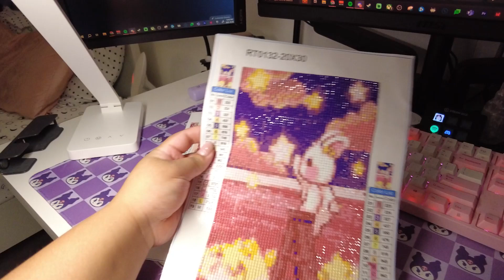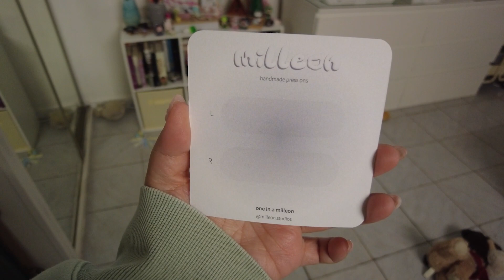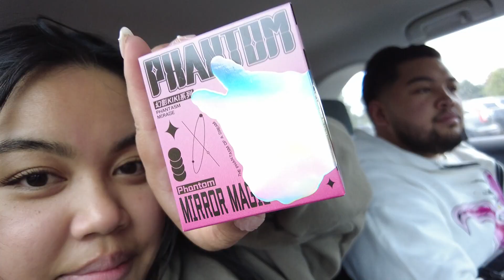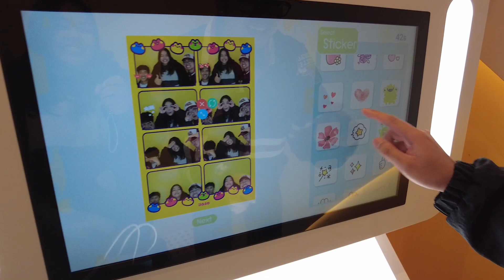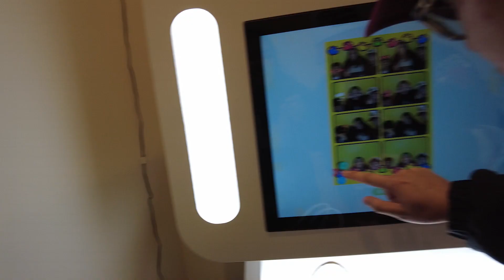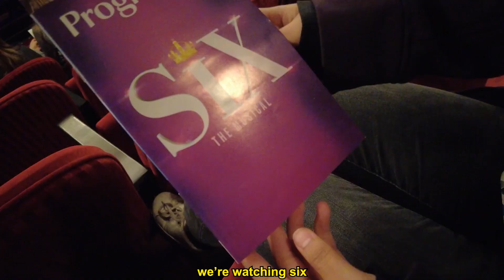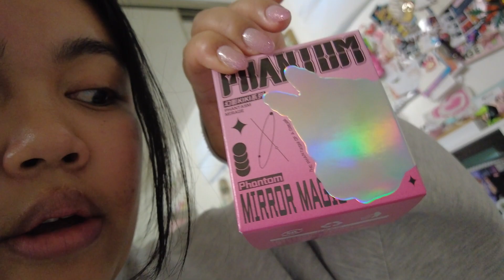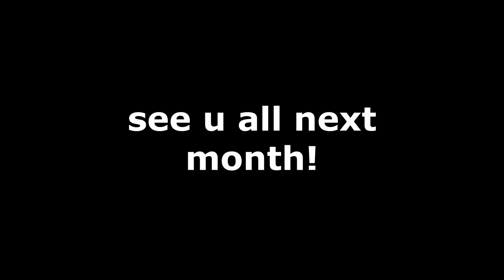my first smiski trading event + ice cream taste tests :) | oct 2023 vlog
jv comes in town and we eats allll the foods :), my first smiski trading event, and tasting some ice creammm